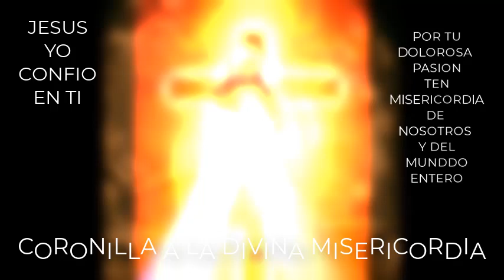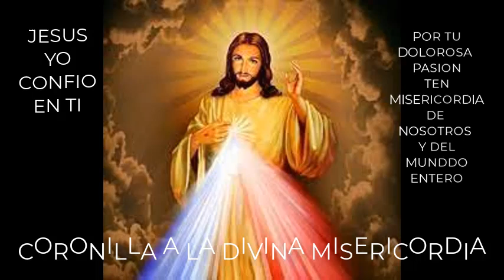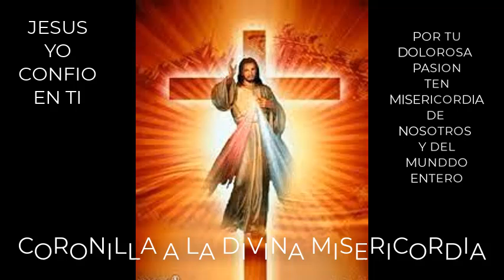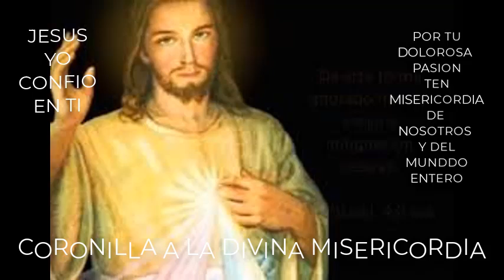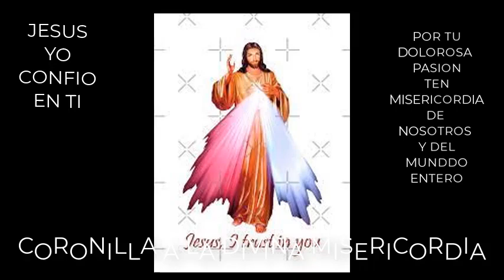CORONILLA A LA DIVINA MISERICORDIA